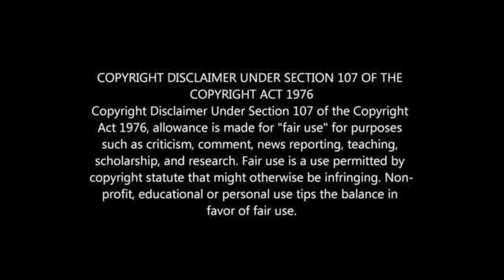Gabadinho Mhango ARRESTED for failing to pay R26 000 bill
Pirates star Gabadinho Mhango ARRESTE for failing to pay a R26 000 BILL